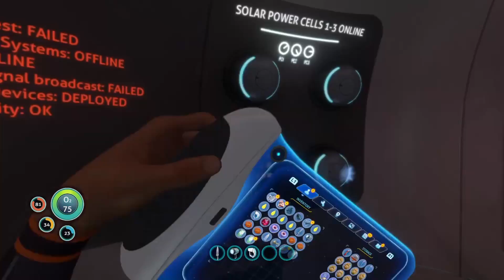we are in a middle of the ocean | subnautica gameplay #1